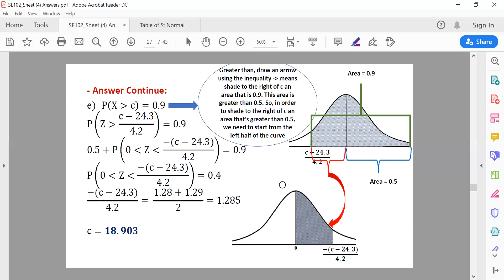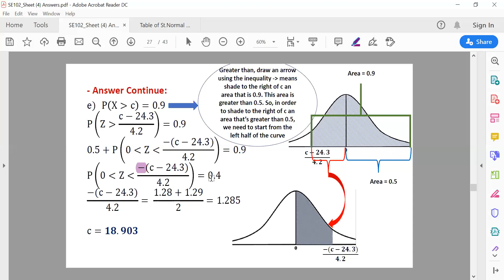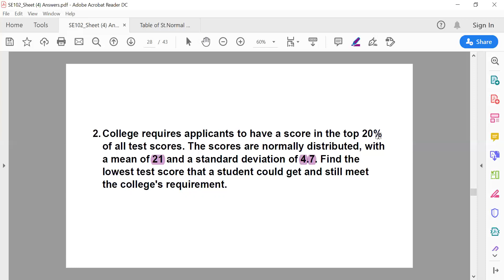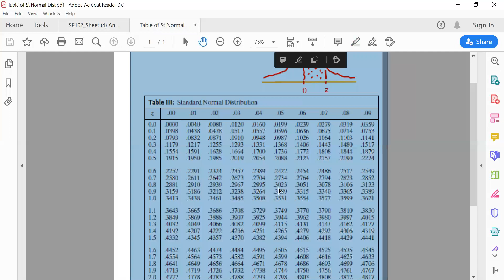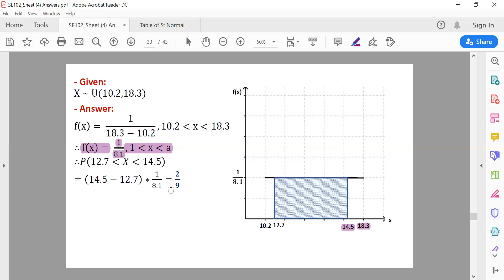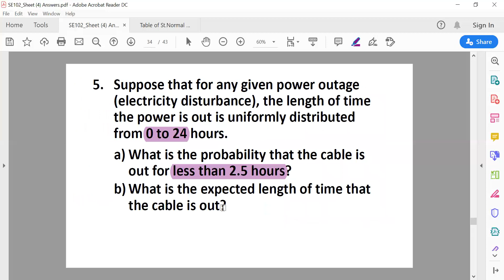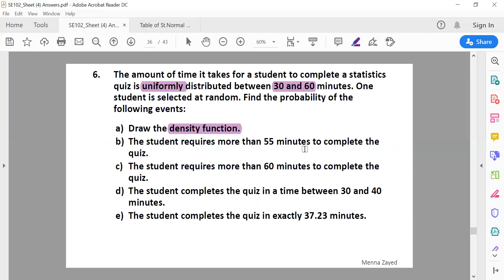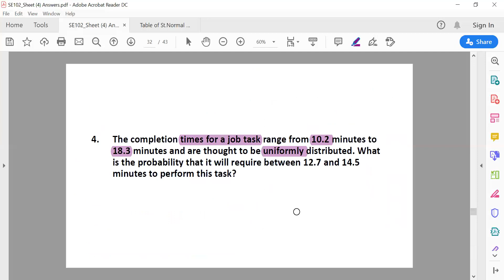S102 English Section sheet4 part2 Section Dr. Dina Magdy 24/3/2020